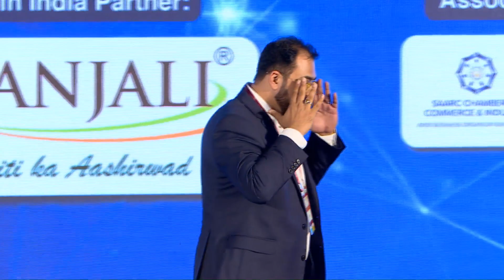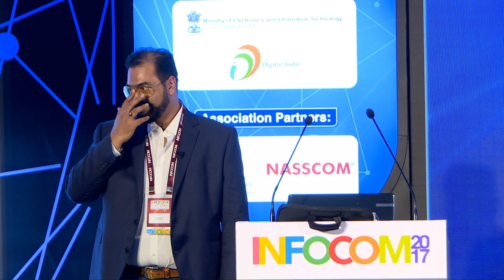Getting Ahead of Disruption by Mr. Sauvik Banerjjee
One of top 6 technologists globally with over 150 implementations running across the globe, Sauvik Banerjjee is a technologist and Vice President- Tata Industries- Digital Initiatives, Advisory to Group Co's and CTO of TataCLiQ by profession. He is a tech evangelist and entrepreneur by heart and has built two successful start-ups and sold them in the UK. Having mentored over 600 senior management over the years, Sauvik in India is also mentoring select start-ups on building successful business models. He is on the board of advisors for several companies and start-ups alike. He has been responsible for disruptive innovation ideas in technology and omni-channel commerce that have earned him the distinction and title of being one of the only 6 people (the only person of Indian origin) in the world to have worked on all global Omni channel platforms.